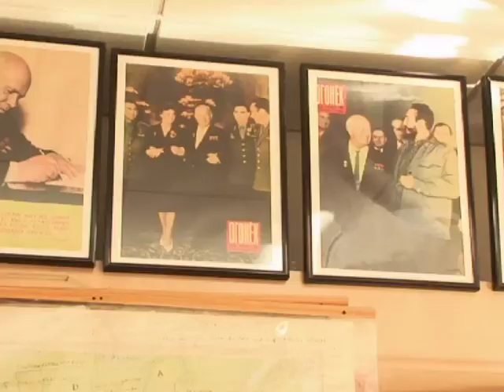Фрагмент фильма "СССР и США в ООН"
Сергей Хрущев рассказывает о некоторых моментах визита своего отца Никиты Хрущева в США

Фильм: Антон Верстаков, Дмитрий Горностаев

2007